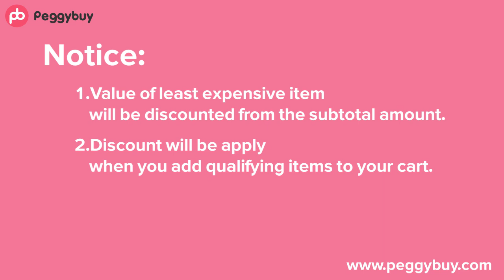Time limited: BIG Discount in Peggybuy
Buy 3, Get 1 FREE!! (Add 4 to cart )